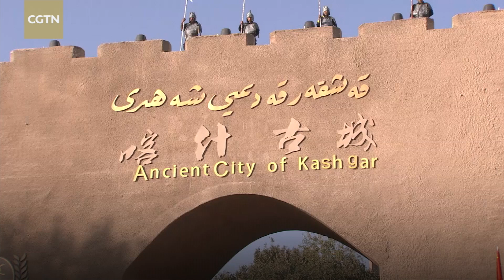Kashgar online dancing celebrity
Sixty-five-year-old Kashgar local Yismayil Sawuti has become an online celebrity on Tiktok for his dancing videos shot by the tourists. His daily routine starts with the opening show outside the Ancient Old City of Kashgar, dancing with the audience and putting on a spectacle. Yismayil says he comes every day to make people happy, and he really loves dancing, as long as he's in good condition. He wishes to keep dancing and bring joy to everyone.